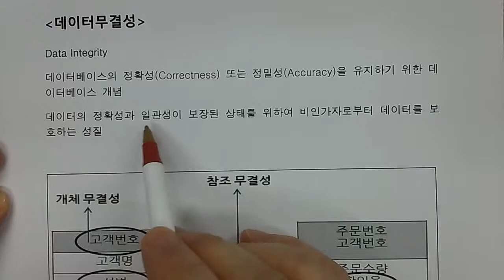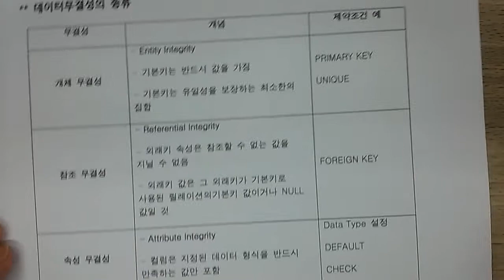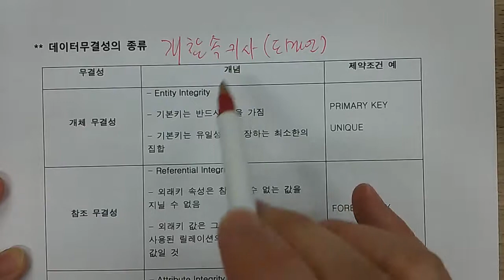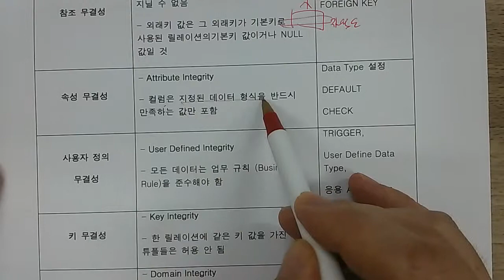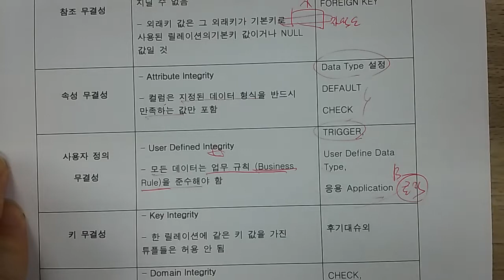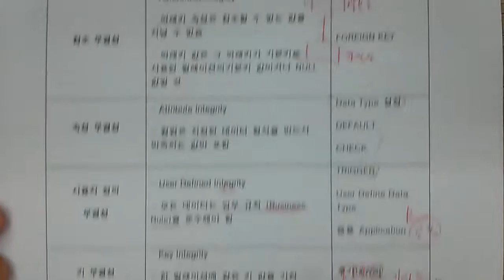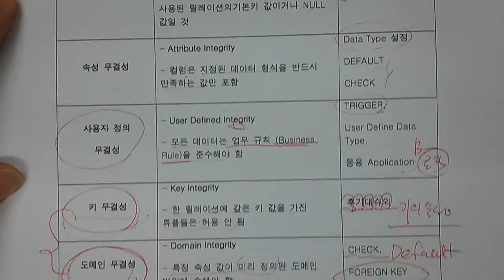기술사 - DB - 데이터무결성